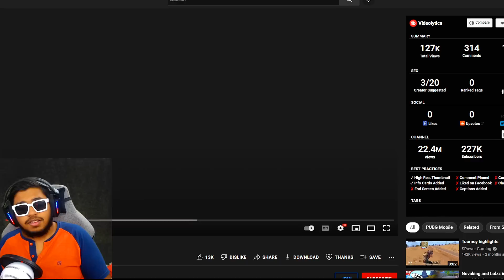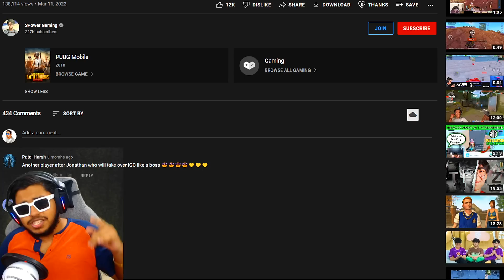World's Youngest Pro Player Conqueror GodL Spower BEST Moments in PUBG Mobile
Welcome back to World's Youngest Pro Player Conqueror GodL Spower BEST Moments in PUBG Mobile.

👉🏻DEVICE SPECS
• Brand: iPhone 11 Pro Max
• RAM/ROM: 4GB/64GB
• Recorder: Elgato HD 60s
• Resolution: 1080p 60FPS
• Editor: Sony Vegas Pro
• Format: MP4
• Decorder: H.264
• BitRate: 10-40 Mbps

KingAnBru